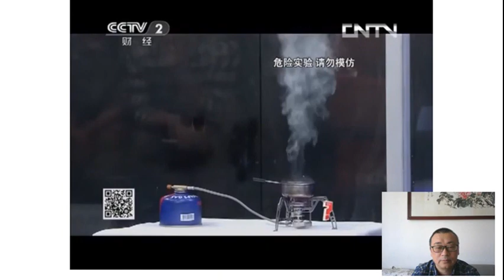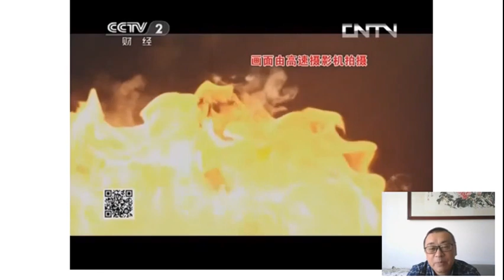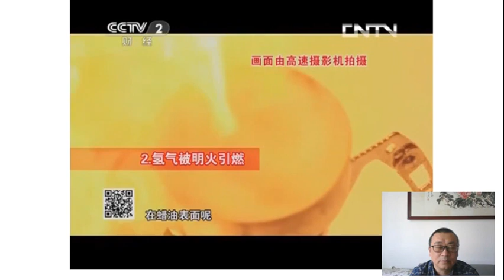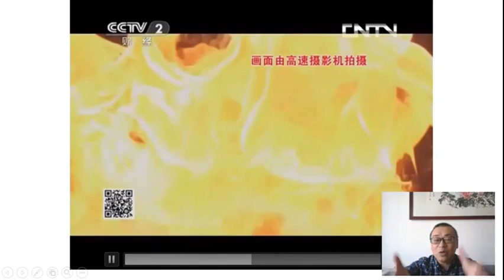第四讲蜡烛与火片段